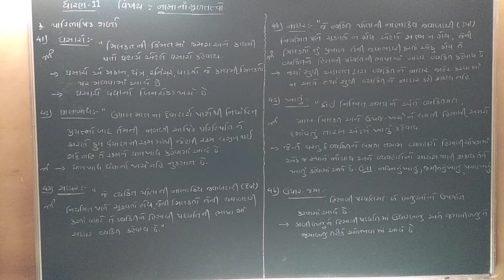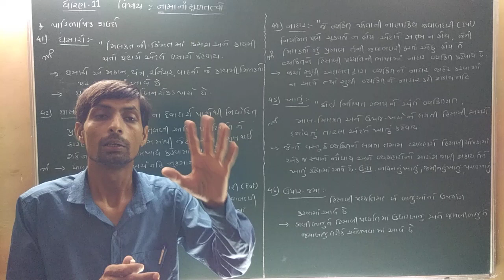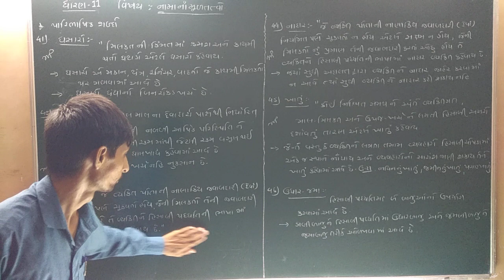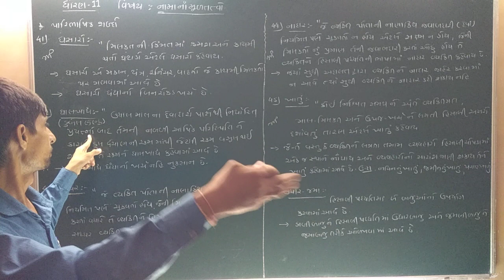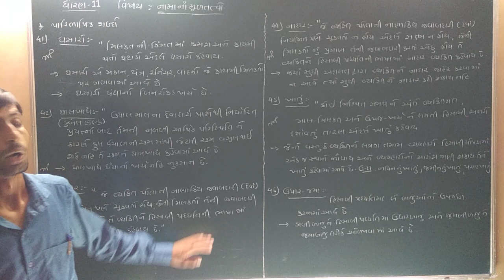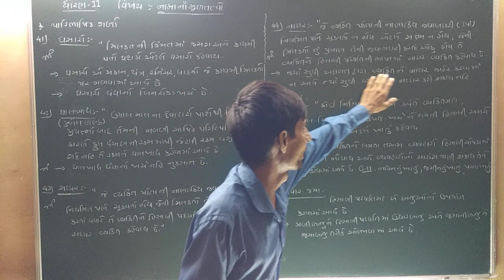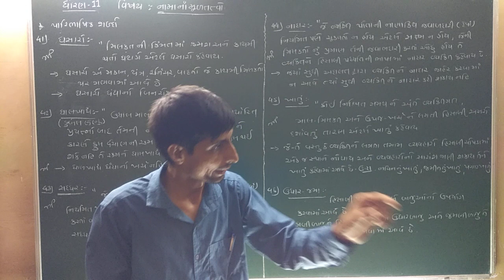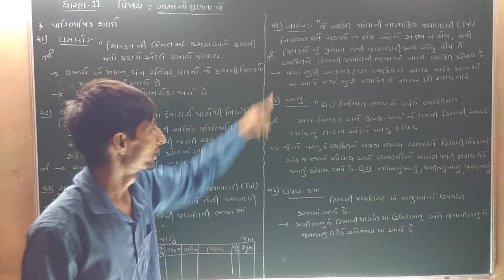STD ‌- 11 , Account , CH - 1 , પારિભાષિક શબ્દો ( ઘસારો , ઘાલખાધ , નાદાર , ખાતું )